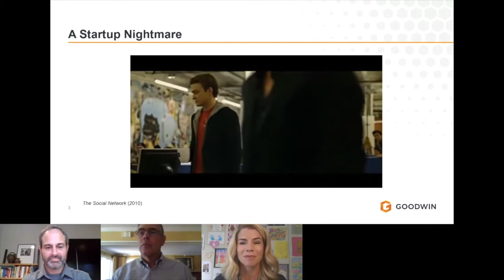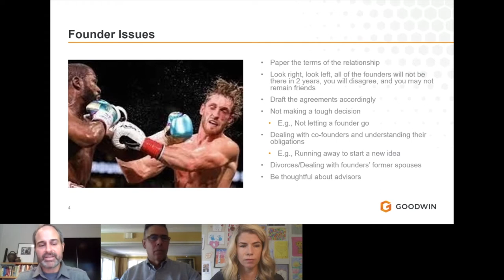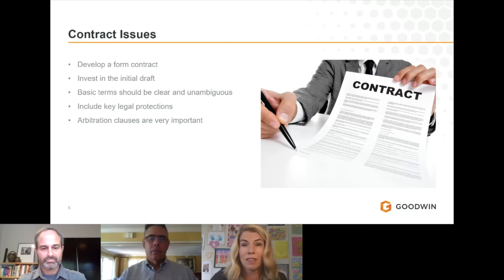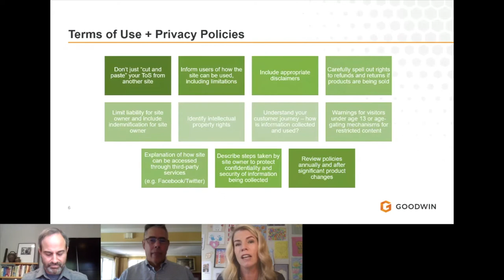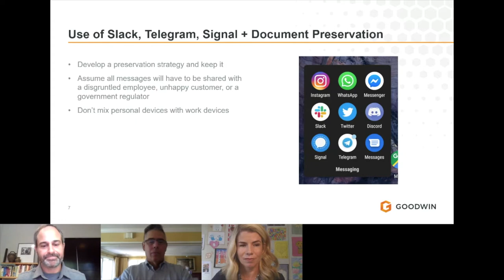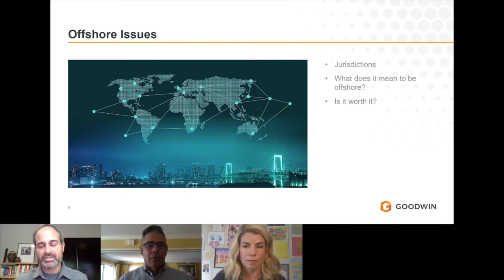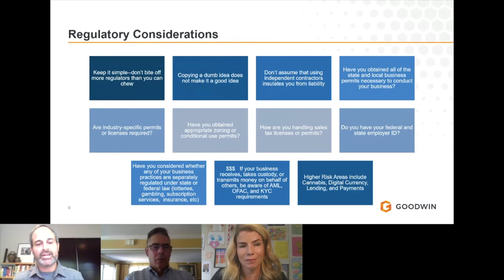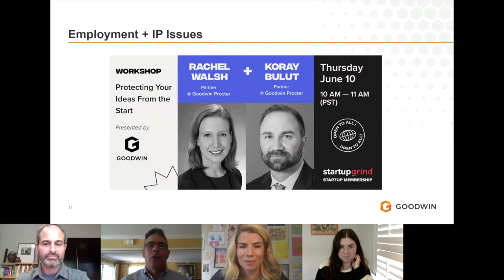Litigation and Enforcement Avoidance for Startups with Goodwin Procter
The startup world is fast-paced and ever changing. However, there are laws and regulations in place that you may not be aware of that could bring your business to a halt. In this video, Goodwin partners, with two former prosecutors, will educate you on pitfalls to avoid to keep you out of the courtroom.